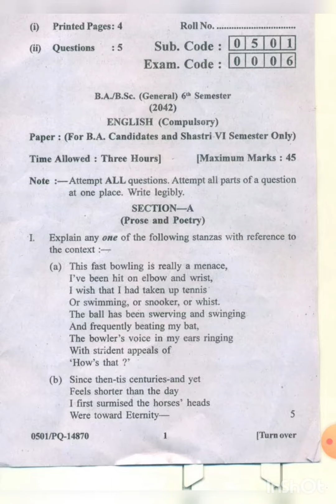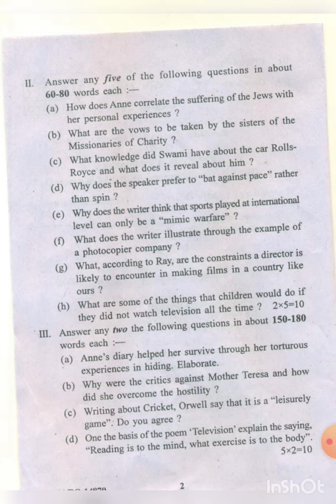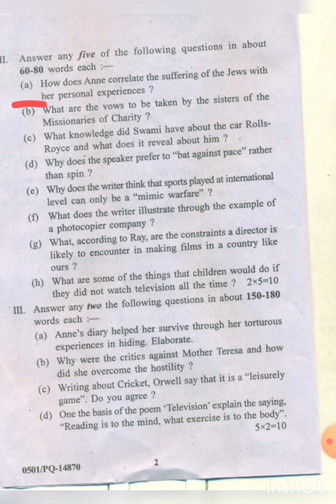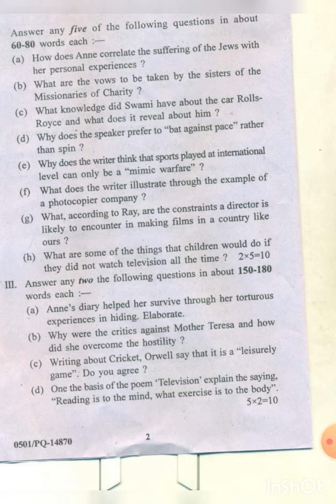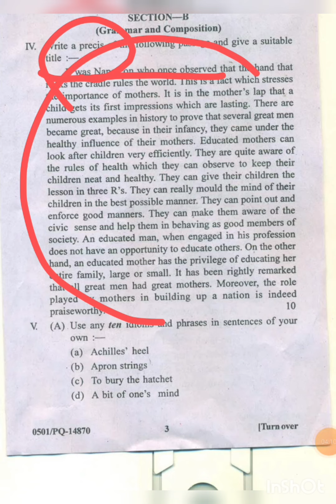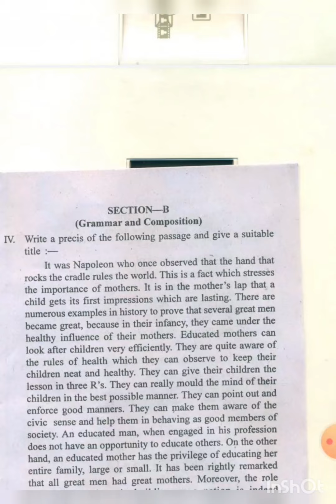BA6th sem 2022 English question paper Punjab university